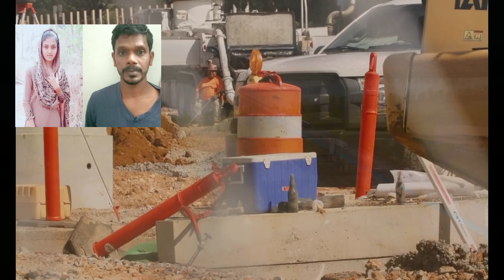Kerala DSP Mr.Suresh Babu-வின் தரமான Investigation! எப்படி கண்டுபிடித்தார்! நடந்தது என்ன! TPC